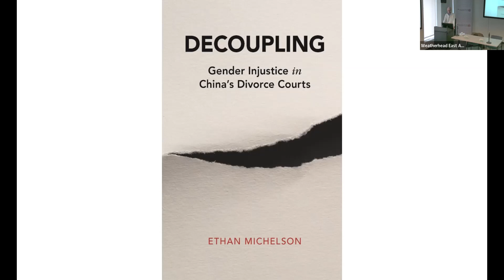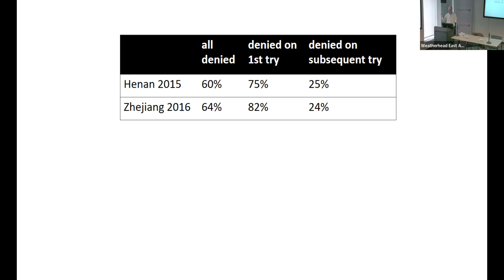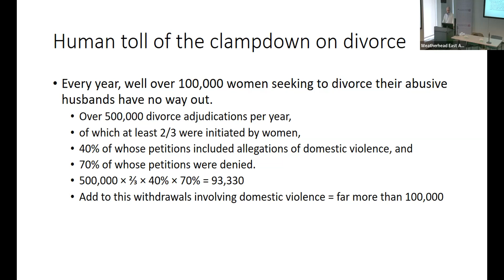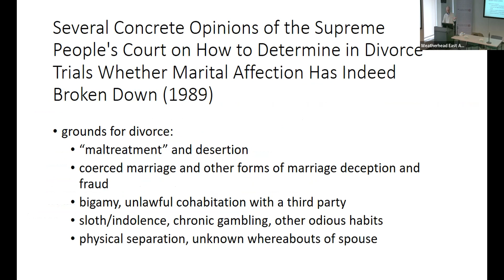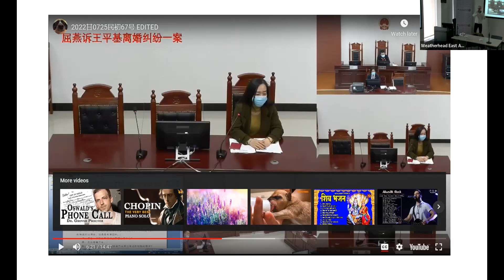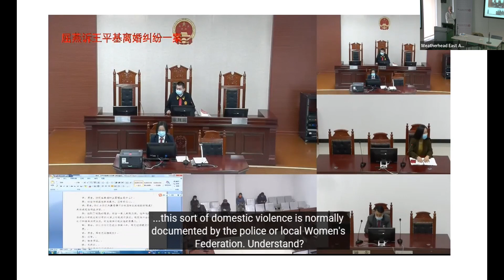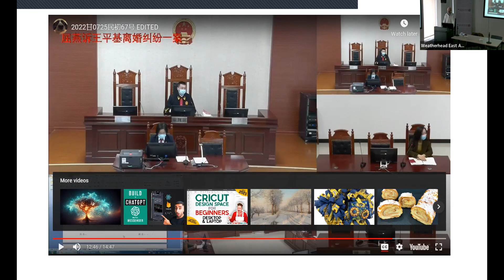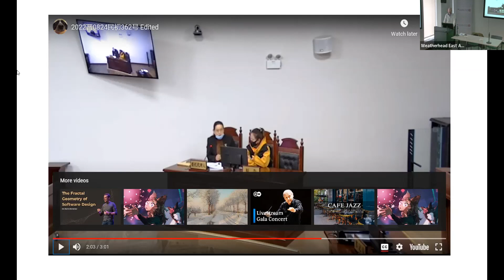Decoupling: Gender Injustice in China’s Divorce Courts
Speaker: Ethan Michelson, James and Noriko Gines Department Chair in East Asian Languages and Cultures, Professor in Sociology, Academic Director of the IU China Gateway, Indiana University

Moderator: Yao Lu, Professor of Sociology, Columbia University

Using 'big data' computational techniques to scrutinize cases covering 2009–2016 from all 252 basic-level courts in two Chinese provinces, Henan and Zhejiang, Ethan Michelson reveals that women have borne the brunt of a dramatic intensification since the mid-2000s of a decades-long practice of denying divorce requests. This talk discusses key findings from his new book of the same name. Michelson's analysis of almost 150,000 divorce trials reveals routine and egregious violations of China's own laws upholding the freedom of divorce, gender equality, and the protection of women's physical security. Michelson takes the reader upstream to the institutional sources of China's clampdown on divorce and downstream to its devastating and highly gendered human toll, showing how judges in an overburdened court system clear their oppressive dockets at the expense of women's lawful rights and interests.

This event is part of the 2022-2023 lecture series on “Urbanization, Well-being, and Public Policy: China from Comparative Perspectives” and is sponsored by the Weatherhead East Asian Institute and cosponsored by Columbia's China Center for Social Policy.